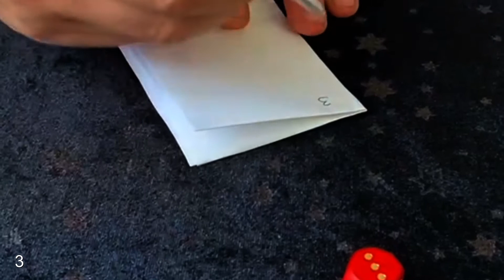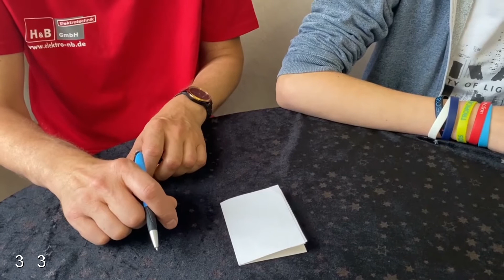Finde ich heraus, was für Zahlen er gewürfelt hat? 🤔 Zaubertrick mit Würfel 🎲 // Magic Eric♠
♠EUER MAGIC ERIC♠